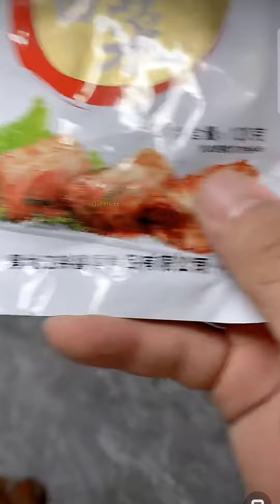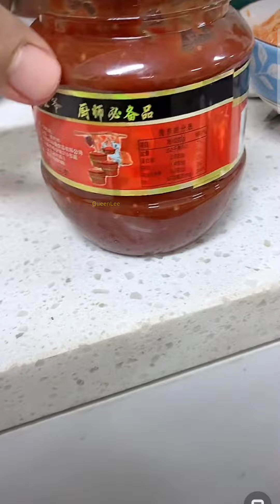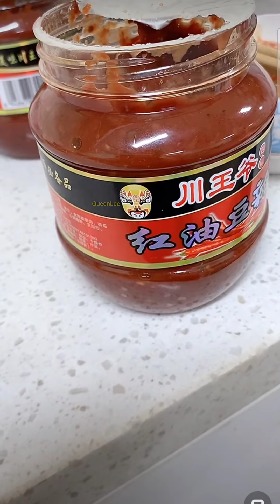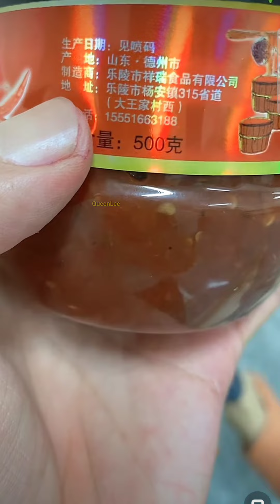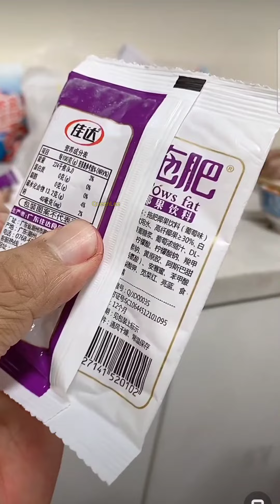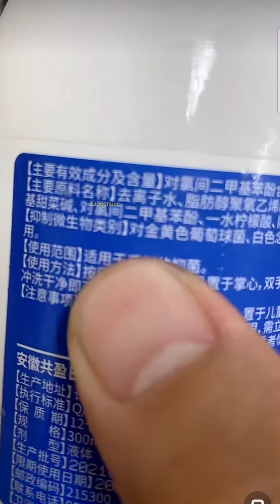拉布拉多seven老四2022-9-12直播💕Labrador seven#寵物拉拉